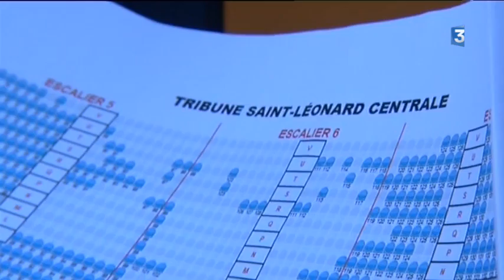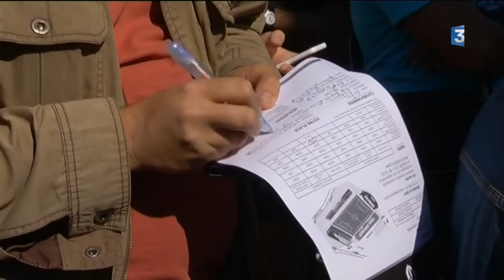SCO Angers : ouverture de la campagne d'abonnements